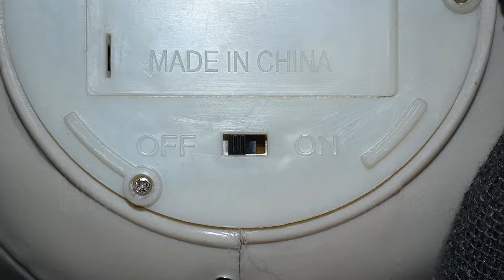TALKING WINGED REAPER!! animated prop!!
This creepy prop makes for a perfect ghostly grim reaper for your costume party! Simply terrifying! His eyes light up blue and his mouth moves as he says spooky Halloween phrases.

Sound Activated. Measures Height 60" x width 48" x depth 11".

For more information on product # SS82150 and many more like it, please